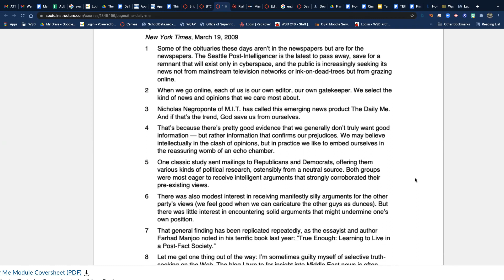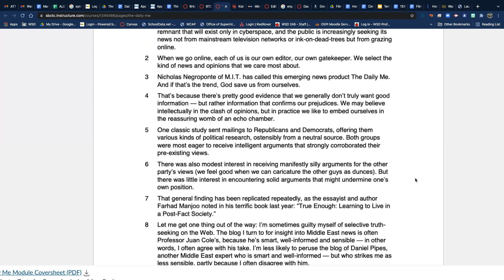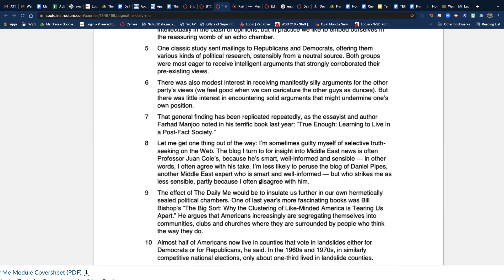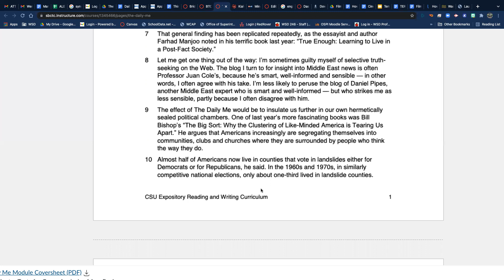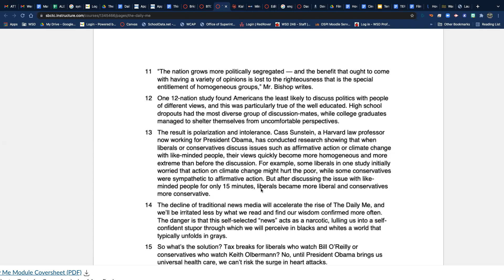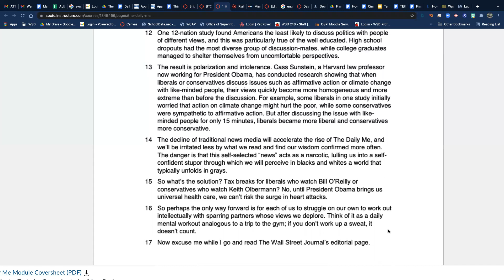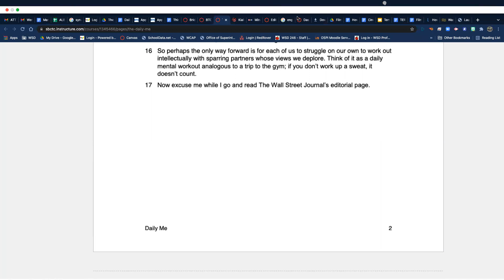The Daily Me: reading